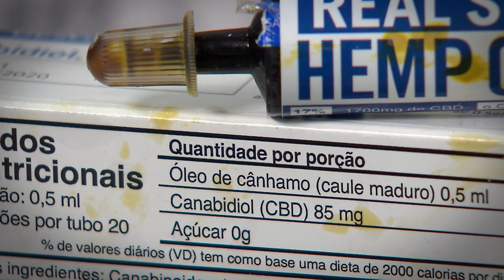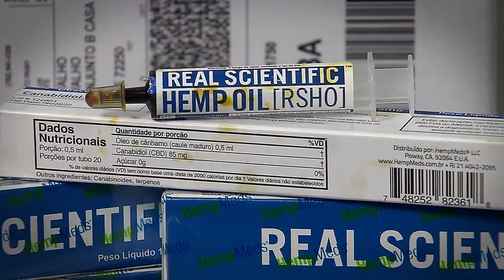30 Anos STJ - Importação de Canabidiol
Responsável pela uniformização da interpretação da legislação federal, o STJ abriu um precedente importante para os pacientes que dependem do canabidiol com a decisão da Segunda Turma que  permitiu, pela primeira vez, a importação direta do medicamento.